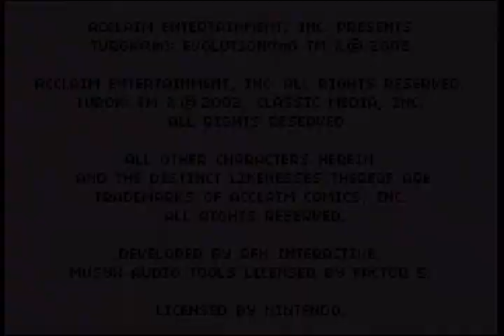TUROK DINOSAUR HUNTER GAME BOY ADVANCE IS AN AMAZING RUN & GUN?